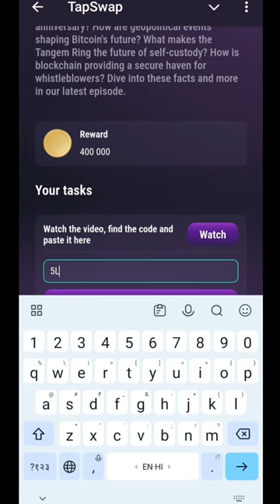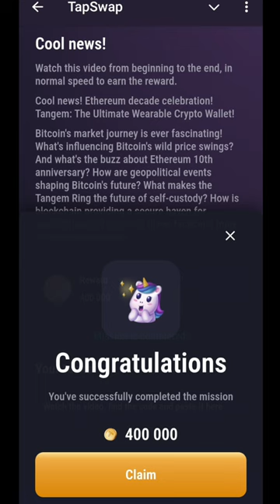3 August Cool News Tapswap Code | Tapswap Code Today Cool News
3 August Cool News Tapswap Code | Tapswap Code Today Cool News